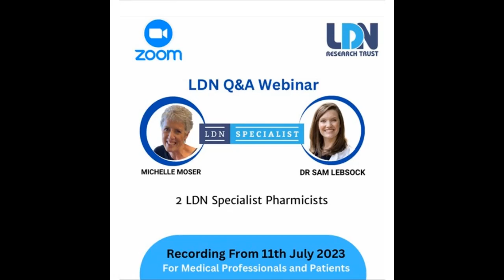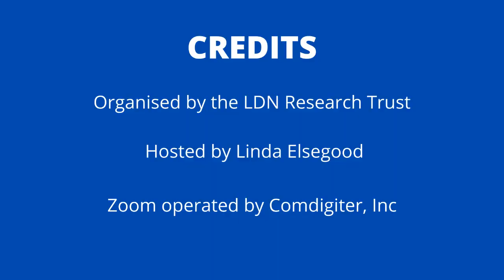When Using Low Dose Naltrexone (LDN) Can It Make Autoimmune Diseases Worse?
Answered by Dr. Sam Lebsock and Pharmacist Michelle Moser

July 46